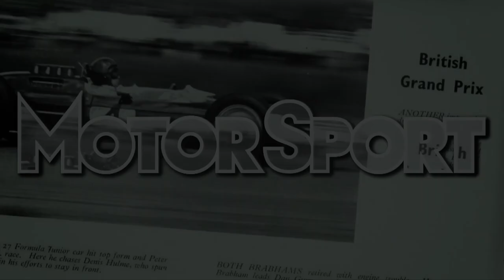Dick Bennetts: Discovering Senna, Häkkinen's hand signals and Mansell's Mondeo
For over 50 years, Dick Bennetts has been central to some of racing's greatest stories.

From giving Ayrton Senna his famous Formula 3 break, to communicating engineering feedback via hand signals with young prodigy Mika Häkkinen, and gaining respect for Nigel Mansell through his spectacular touring car cameos, Bennetts has lived and breathed motor sport through some of its most thrilling moments.

In the final installment of Engineering the Greats series 2, in association with Scalextric, Bennetts gives true insight into the link between driver and engineer.

Now a stalwart of the BTCC, the New Zealander also talks about what makes the series great, analyses the respective styles of his superstar drivers Colin Turkington and Jake Hill as well as explaining what he would do to make the championship even better.

Bennetts also expands on how his West Surrey Racing team could have dominated with Tom Kristensen, and explains why he turned down working for Ron Dennis at McLaren.

In another fascinating episode of Engineering the Greats, Bennetts' memories of a brilliant life in racing are not to be missed.